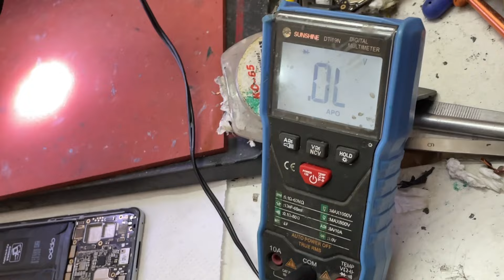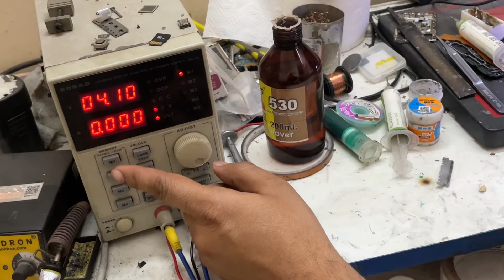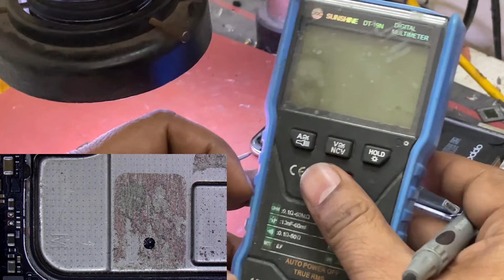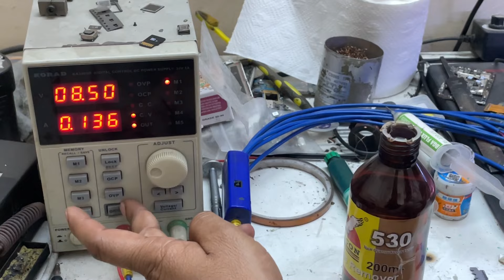Oppo Reno 4Pro 5G Dead Solution (100%कुछ नया सीखने को मिलेगा आपको इस वीडियो में )